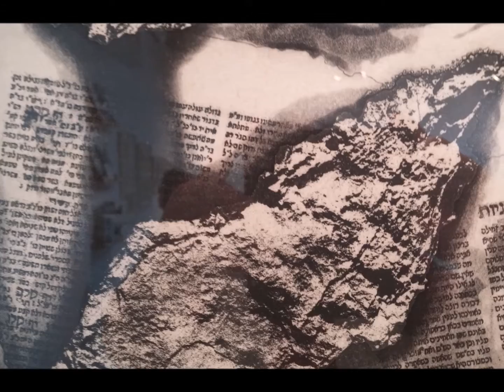תערוכה תמונות של אמן הליתוגרפיה אריה רוטמן ז"ל בגלריית "עד הקצה" בנהריה, מאי 2016